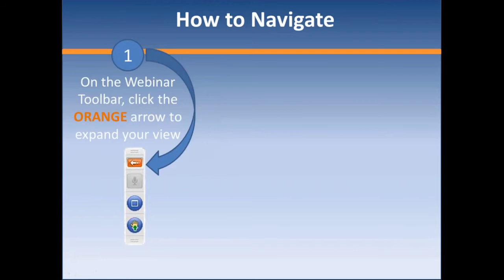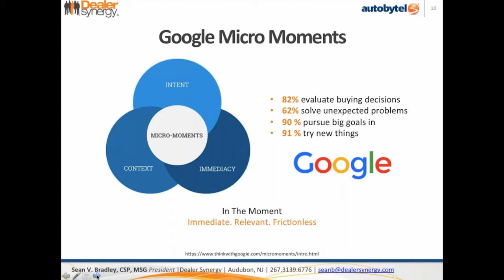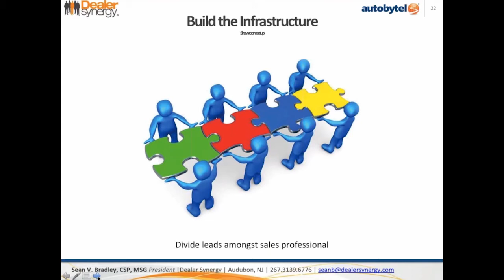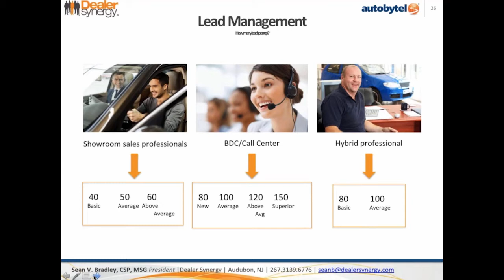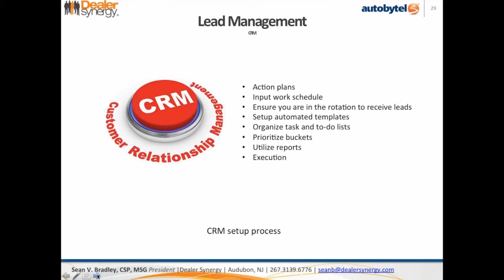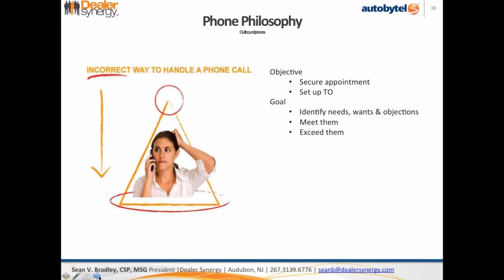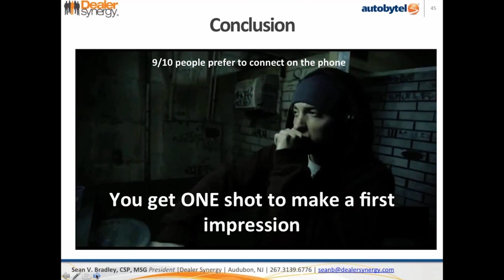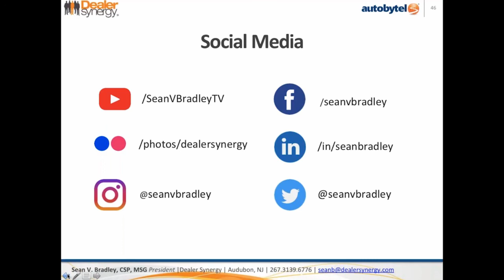The New Dealership Showroom are the Internet and Phones - Autobytel Webinar - March 7th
“The Internet and Phones are the New Showroom” is a training presentation, focusing its content on assisting your dealership to understand the importance and value of directing their efforts into bringing prospects in through an Internet Search and through Phone Appointments. In today’s technology-driven world, 80% of all transactions start on search engines. As a result, if everyone is on the Internet, then why would you not focus on the Internet and Phones? Throughout this presentation, you will receive the best Internet and Phone process to assist you in selling more cars, more often, and more profitability.